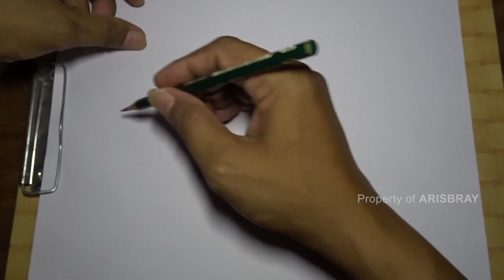LOKOMOTIF B25 ( Gambar Sketsa )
Lokomotif B25 buatan pabrik Esslingen (Jerman) mulai dioperasionalkan pada tahun 1902. Berarti umurnya sudah 100 tahun lebih. Sementara dua kereta penumpang berdinding kayu yang selalu setia menemani lokomotif ini disaat operasional kereta wisata adalah buatan tahun 1907. Lokomotif B25 dilihat dari segi usia memang sudah dapat dikatakan uzur.

Perusahaan kereta api NIS (Nederlandsch-Indische Spoorwegmaatschappij) membeli 5 (lima) unit lokomotif uap B25 untuk melayani angkutan militer dan untuk melalui rel bergerigi yang ada di rute Ambarawa – Secang. Jalur kereta api dari Ambarawa ke Secang (termasuk rel bergerigi rute Jambu-Bedono-Gemawang sepanjang hampir 6.5 kilometer) resmi beroperasi pada tanggal 1 Februari 1905.

Salah satu keunikan dari lokomotif uap B25 ini adalah memiliki roda gigi. Fungsi dari roda gigi ini bertugas untuk mengait rel bergerigi yang ada dibawahnya. Jika tidak ada roda gigi ini, kereta api tidak akan bisa menanjak. Posisi roda gigi ini berada di tengah, di antara roda-roda lokomotif lain yang berbentuk normal. Keberadaan komponen roda gigi ini sangatlah vital. Penggunaan roda gigi memungkinkan kecuraman 65% dapat dilalui meskipun dengan kecepatan rendah 10 km/jam. Pada saat menurun, maka roda gigi berfungsi untuk menahan kecepatan kereta api.

Lokomotif uap B25 memerlukan bahan bakar dari kayu jati untuk mendidihkan air dan menggerakkan piston-piston. Lokomotif ini memiliki empat silinder, dua diantaranya hanya dipergunakan untuk menggerakan roda gigi. Kayu jati ini dipakai untuk memanaskan 2850 liter air dan uap air tersebut yang dipakai sebagai tenaga pembangkit. Sebelum berangkat ketel harus terlebih dahulu dipanaskan. Setidaknya dibutuhkan waktu pemanasan lebih dari tiga jam. Pemanasan itu sendiri dilakukan agar suhu tungku mencapai puncak pemanasan yang dibutuhkan untuk menggerakkan roda, sekitar 235 derajat celcius. Dengan suhu setinggi itu, lokomotif dengan empat silinder ini mampu menghasilkan tenaga sebesar 4-5 kg/cm3 pada jalan mendatar dan 6-9 kg/cm3 saat merayap di jalan menanjak.

Saat ini masih tersisa 3 (tiga) unit lokomotif uap seri B25 yang masih bisa dijumpai yaitu lokomotif uap B25 02 dan B25 03 yang masih operasional untuk melayani kereta wisata rute Ambarawa – Bedono sedangkan lokomotif uap B25 01 menjadi monumen statis di Monumen Palagan Ambarawa (penanda kepahlawanan dan perjuangan). Di Sawahlunto (Sumatera Barat), juga ada lokomotif uap bergigi yaitu seri E10 yang pada masa lalu digunakan untuk angkutan batubara namun pada saat ini hanya dioperasionalkan untuk kereta wisata saja.